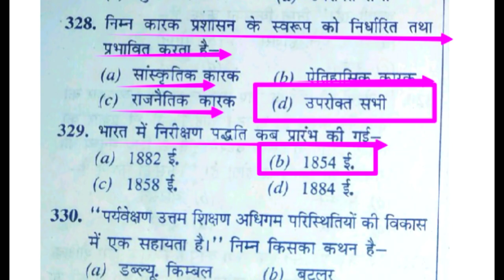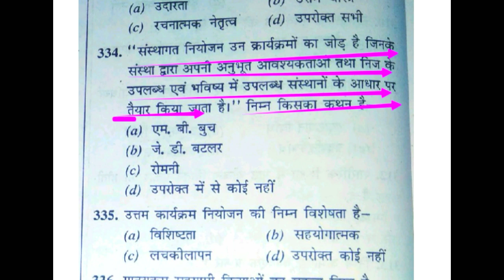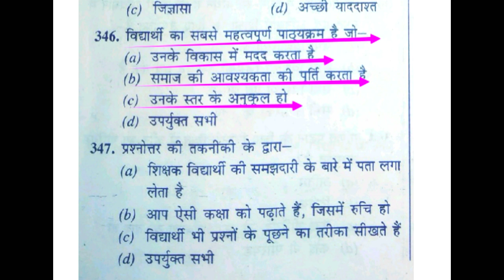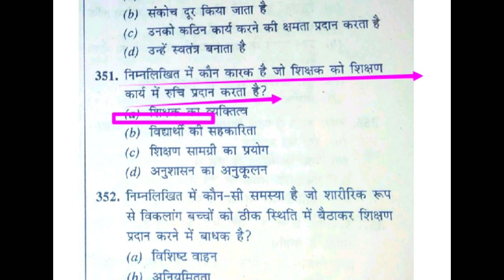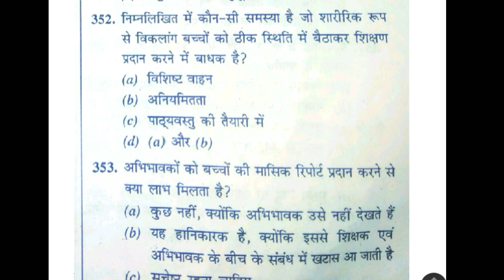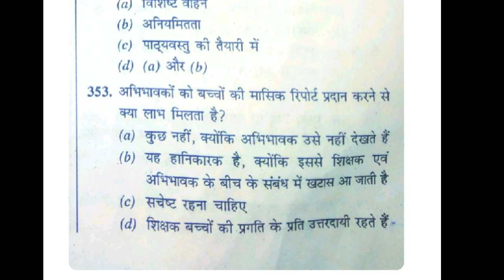KVSTGTPGT physical & health education MCQ practice part-10/physical education important MCQ UPTGTPGT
Hi